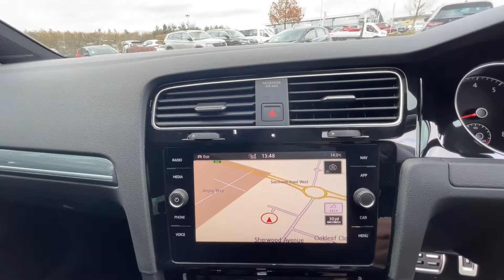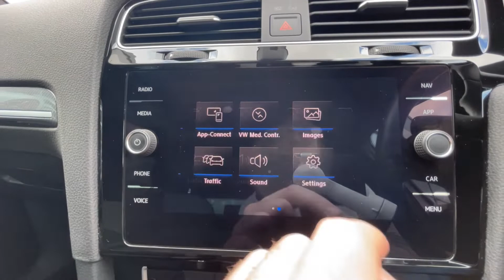Volkswagen Golf 1.5 TSI EVO R-Line DSG (s/s) 5dr YR19DNT